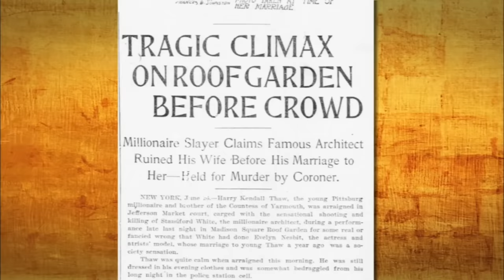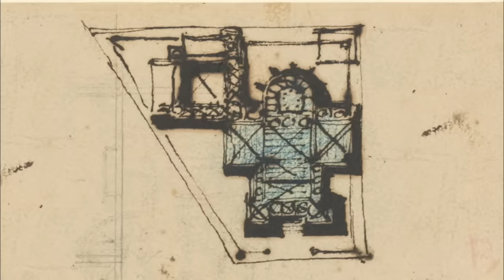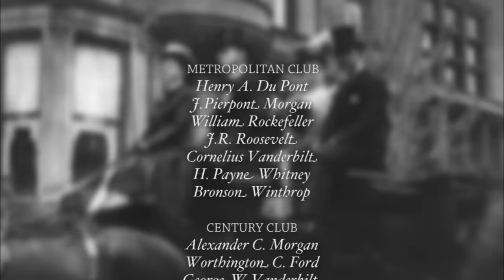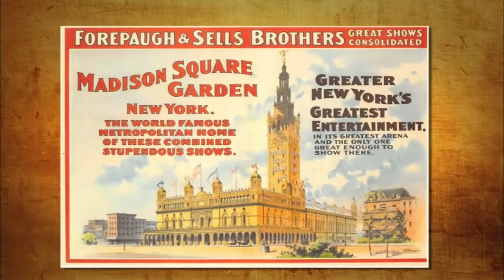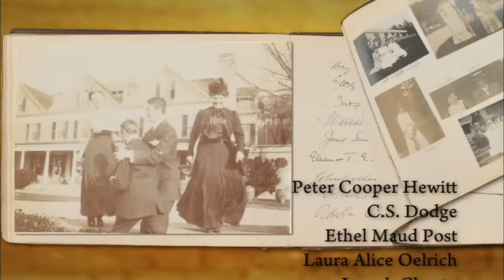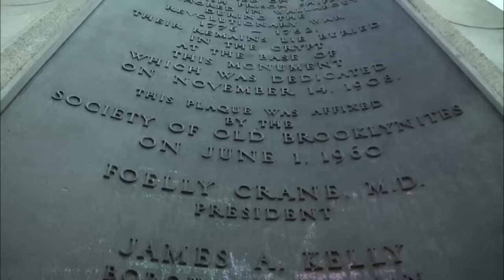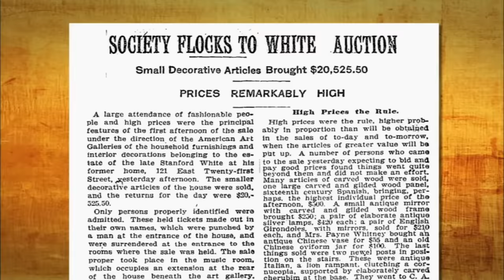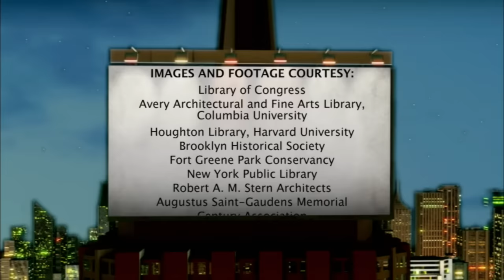Treasures of New York: Stanford White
Dick Cavett hosts a film about Stanford White - one of the most prominent American architects during the 19th and 20th centuries. Discover the landmark buildings and career of the man who transformed New York City during the "Gilded Age" of wealth.

THIRTEEN is America's flagship PBS station. Part of The WNET Group, THIRTEEN is a unique cultural and educational institution that harnesses the power of television and digital media to educate, inform, entertain and inspire. Serving the New York City tri-state area and the most-watched public television channel in the nation, THIRTEEN reaches millions of people with programming that celebrates arts and culture, offers insightful commentary on the news of the day, explores the worlds of science and nature, and invites people of all ages to have fun while learning.